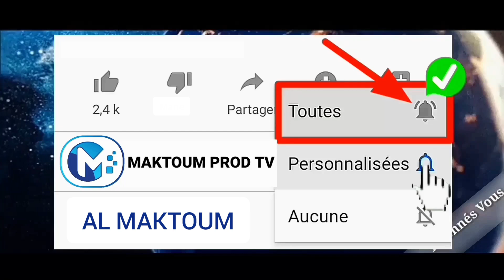Ëttou khadimou Rassoul Avec Serigne Cheikh Dieng✓Thème:Yawmal xiyam...et Actualité de Ousmane Sonko